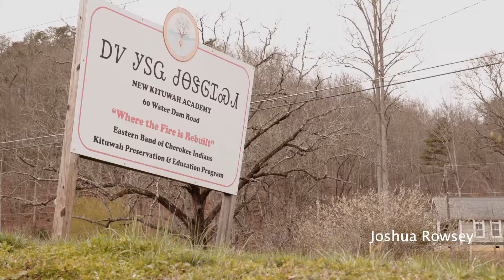Cherokee Hip Hop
Short video documenting my work with JRowdy (aka Josh Rowsey)  trying to get kids on the Qualla Boundary in western NC interested in making hip hop in the Cherokee language.